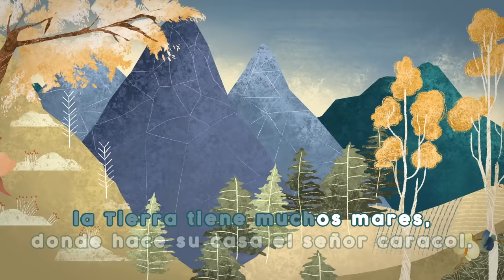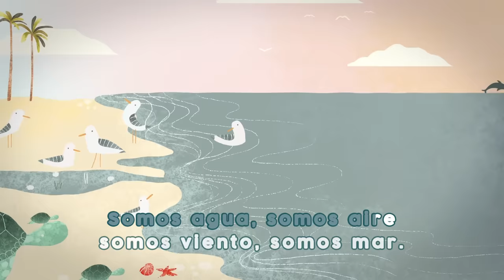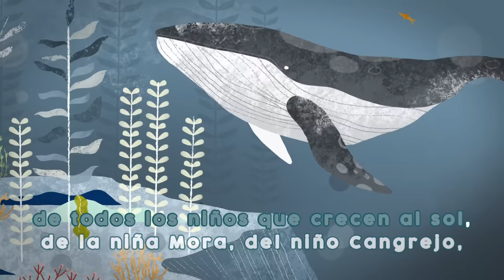Cantoalegre - La Tierra es la casa de todos (Canciones para leer)